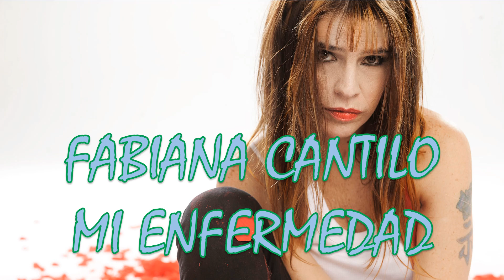MI ENFERMEDAD /// FABIANA CANTILO